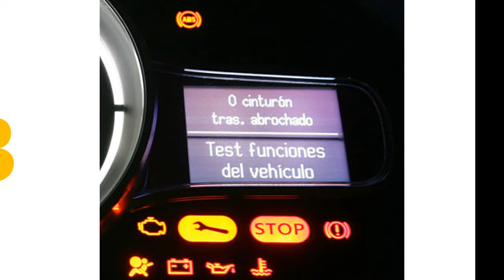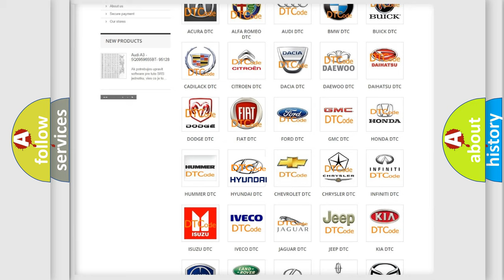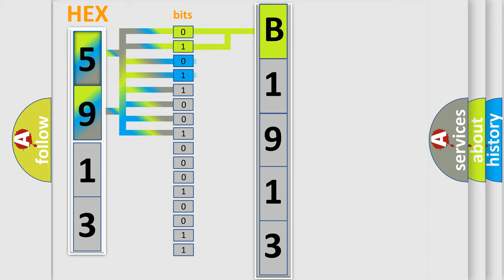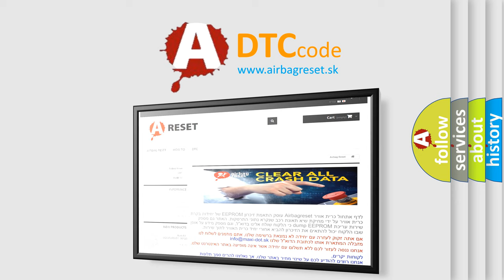DTC Hyundai B1913 Short Explanation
Contents:
0:21 Basic DTC analysis according to OBD2 protocol standard.
1:48 Insight into programming
2:58 A diagnostically understandable description of the Diagnostic Trouble Code
3:05 Basic error definition

Make:
Hyundai
Code:
B1913
Definition:
Shift Select Solenoid 1 System (Short to power supply)
Description:
Voltage of battery: 8 V or more.Voltage of battery: 16.5 V or less.Shift select solenoid 1: OFF.FET (Field Effect Transistor) output: (Battery voltage - 2 V) or more.(160 millisecond)
Cause:
 Malfunction of TC-SST-ECU Malfunction of shift select solenoid 1